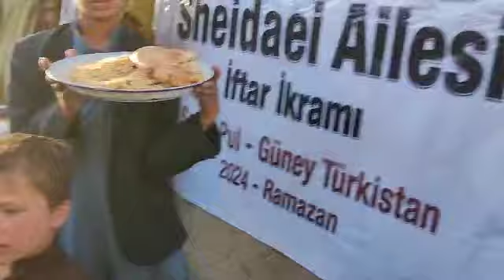6 4 2024 Saripol de İftar İkramı 10